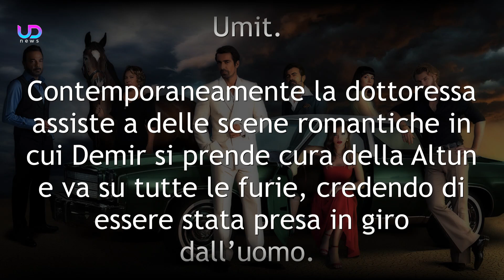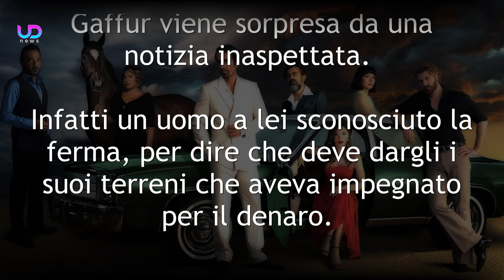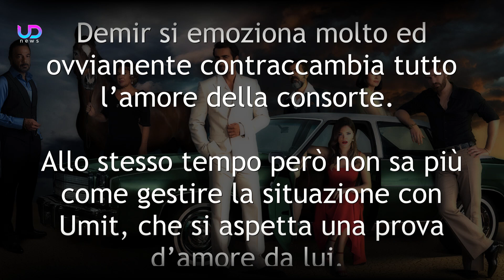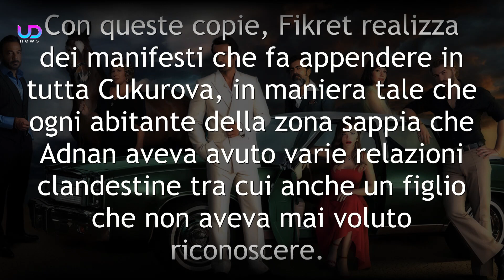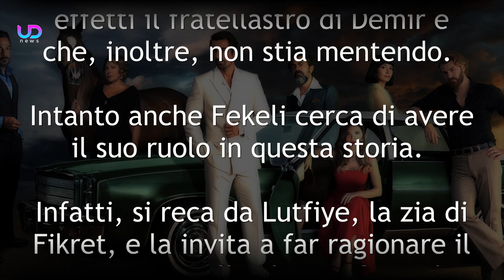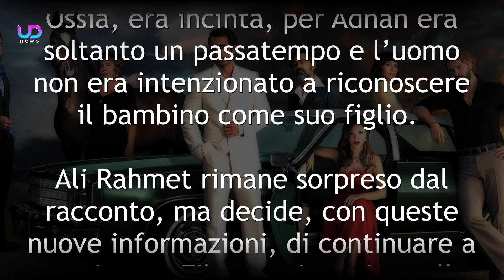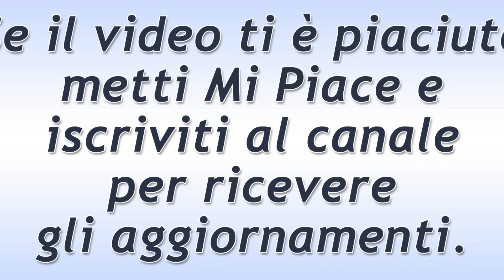Terra Amara Anticipazioni: Zuleyha Dichiara Il Suo Amore A Demir!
Terra Amara prosegue e i telespettatori assisteranno ad una rivelazione che, fino a poco fa, sarebbe stata a dir poco scioccante. Infatti, Zuleyha rivelerà a Demir di amarlo e di essere innamorata di lui. Nel frattempo Yaman sarà ancora diviso tra la moglie e Umit.

Ecco cosa succede nelle prossime puntate della soap opera Terra Amara.